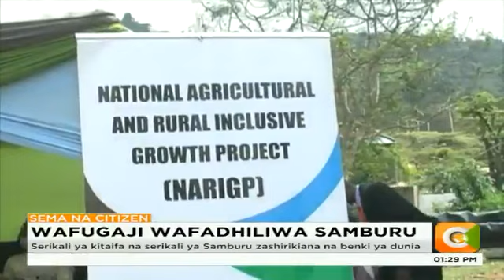Wafugaji wa nyuki, ng'ombe, mbuzi, kondoo kaunti ya Samburu wapewa Ksh. 100M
Wafugaji wa  nyuki, ngombe, mbuzi, kondoo pamoja na kuku katika vikundi mia tatu kaunti ya Samburu wamenufaishwa na ufadhili wa shilingi milioni mia moja na mbili kufuatia ushirikiano kupitia benki ya dunia, serikali kuu na serikali ya kaunti.
Naibu gavana wa kaunti ya Samburu Julius Leseeto amesema kuwa msaada huo utawawezesha wakulima kuimarisha uzalishaji wa chakula na kuboresha maisha ya wakazi wa kaunti hiyo. Kulingana na waziri wa kilimo katika kaunti hiyo Benardict Lentumunai, jumla ya vikundi mia nne vya wakulima vilinufaishwa na awamu ya kwanza ya mpango huo.